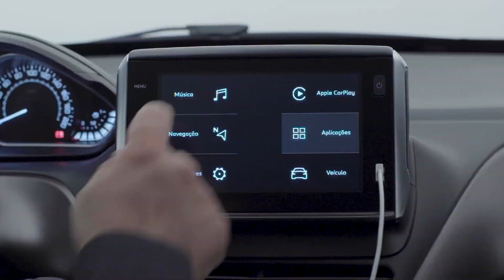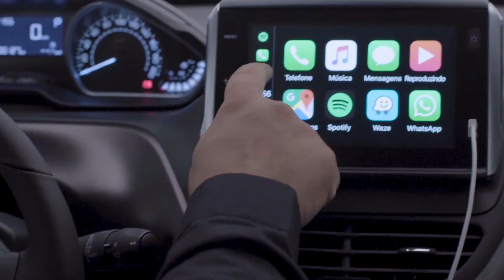Nuevo Peugeot 2008 2019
Perdón por el aspecto pero estoy con una fuerte gripe :(